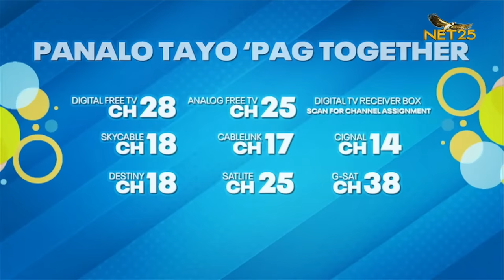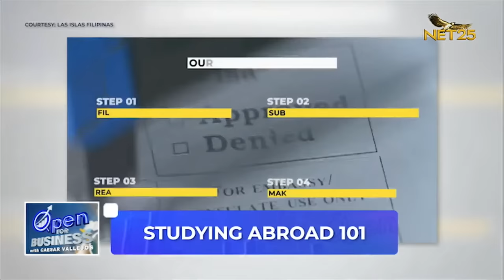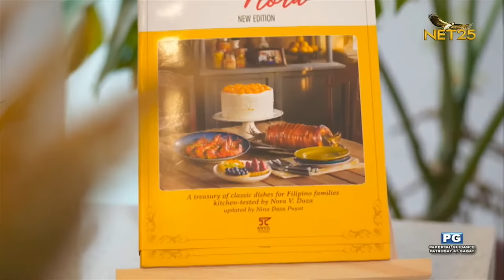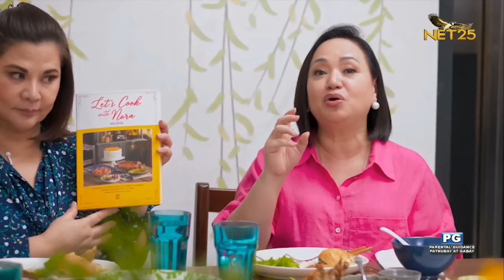Lutong Daza with Ali Sotto | June 24, 2023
Lutong Daza | ALI SOTTO

Ano Sa Palagay N’yo itong guest natin ngayon?

Ano naman kaya ang mga klaseng unique recipes, and Vietnam dishes ang ihahain niya sa atin this episode?

Handa na ba kayo sa lutuan na swak sa inyong panlasa? Tara na kasi nandito na siya!

Dahil, makakasama natin sa masarap na lutuan, kwelang usapan at tawanan si ALI SOTTO.

LUTONG DAZA
Saturdays | 11 AM

Follow NET25 for more updates!